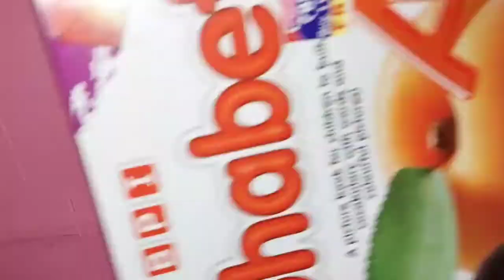How To Make Silk Thread Bangles At Home// Old Bangles Turn In To New Silk Thread Designer Bangles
DIY// How To Make Silk Thread Bangles At Home/ Easy To Make Silk Thread  Bangles..